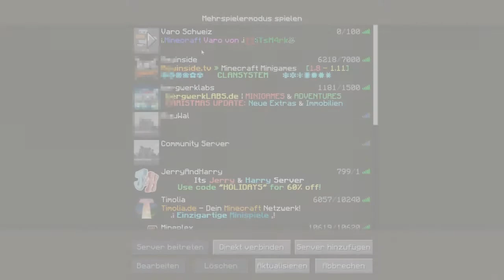Gömmer gha Snippä?! ♦ VARO Schweiz ♦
Minecraft Varo

Hie no die andere Teilnämmer:

iTsM4rk
BaseLetsPlay

ReacTioNxReLaXxz
SebuFizzzt

Pcfreak12
MrGamingMC

LemonHaZe
KamixHD

XxMorte
PhoenixCraft_LP

PortugisianPapi
Schwiizerpapi

yolo_fighter
NuPlayLP

_Sev_3000
xX1Colin1Xx

ForTrixx
OneTrixx

laenz
Swisstiger

DasSelax
PvPsilvanPvP